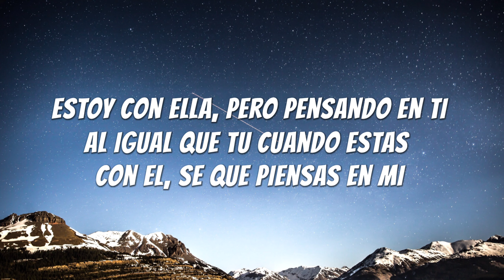Miami - Nicky Jam - (Letra/Lyrics)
🎤 Lyrics

Estoy con ella, pero pensando en ti
Al igual que tú cuando estás con él, sé que piensas en mí
Aquí quedó tu perfume de aquella noche que te tuve
En el bote frente al mar, pero tocando la' nube'

Ay, mami
Quiero que regreses a mí
Porque nada sabe igual
Desde que te comí en Miami
Ay, mami

Aquella noche bailando reggaetón te quité el mahón
Diosito me dio la suerte
Ma, te convertiste en mi religión
Y estaría cabrón volver a comerte

Ese cuerpo sabor a coco
Mis manos gozan cuando te toco
Que no acabe lo de nosotros
Porque en verdad me tienes loco, loco, loco

Porque en verdad me tienes loco

Baby, quiero hacerlo como antes, callao' sin que se note
Me olvido de to', menos de ese culote
Los recuerdos más cabrón los teníamos en el bote
Te quedaste al lado mío y no volviste pa'l hotel

Ey, mami, yo sé que me extrañas, pero eres de él
Te tiene presa como en un cuartel
Prefieres estar perreando lejitos de él
Te espero en Miami, por si quieres volver

Sabor a playita, tú mi sirenita
Con ese cuerpo que tienes tú
Hazme los truquitos con esa boquita
No quiero a nadie, solo tú

N-I-C-K
Dimelo Flow
Mambo Kingz
Nicky Jam
DJ Luian dice
Mambo Kingz